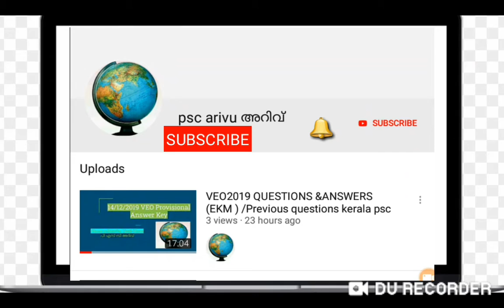Latest list of kerala ministers ||current Affairs part 1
14 ആം കേരളമന്ത്രിസഭയിലെ മന്ത്രിമാരും അവർ കൈകാര്യം ചെയ്യുന്ന വകുപ്പുകളും 👆👆👆👆👆my telegram
list of cabinet ministers, kerala psc online coaching class, kerala psc, psc maths, kerala psc mathspsc previous year question paper, kerala psc exam preparation,